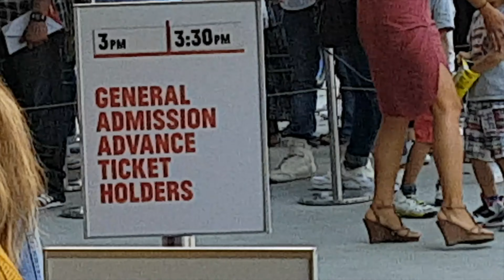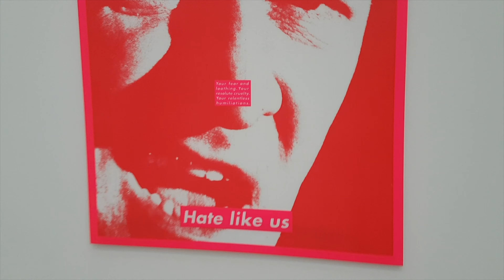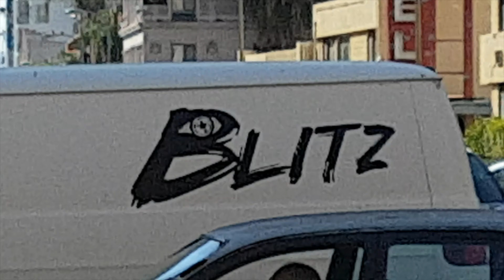SEASON 1: vlog #3 LA walkers